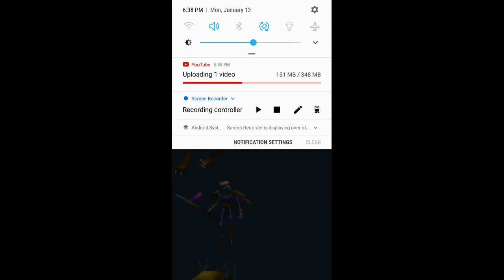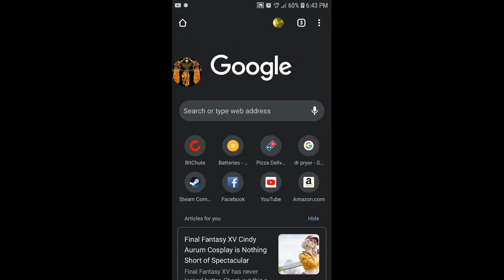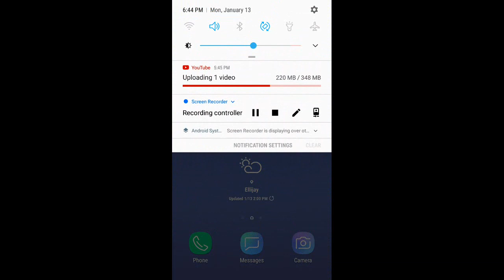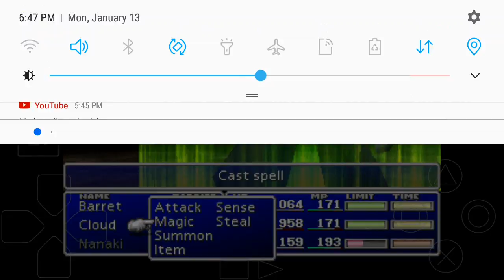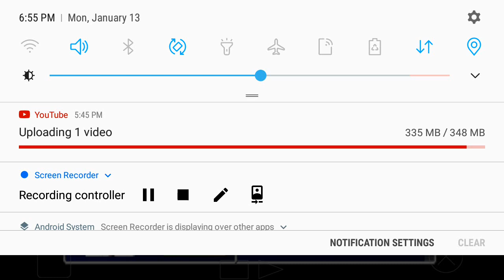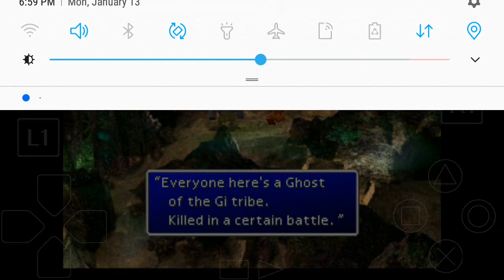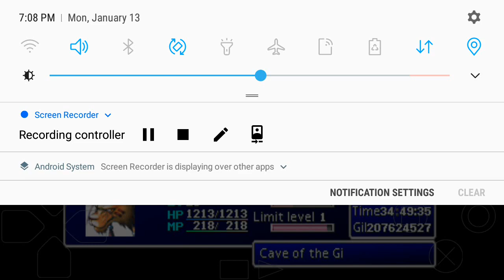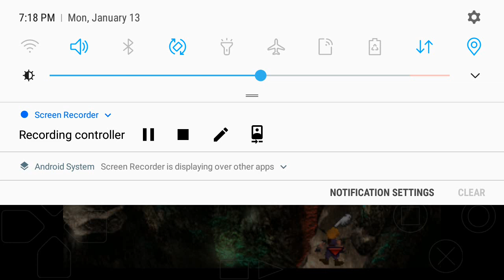DaBLackKing Play's Final Fantasy 7 Episode 92 : Skilled Sentenced Sentence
This video, was recorded, and uploaded, on Monday, January 13th. 01/13/2020!